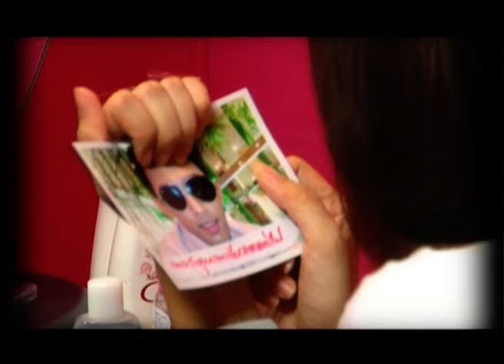เงียบแต่ไม่โง่ - เพียว เพียว [ OFFICIAL MV ]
เพลง เงียบแต่ไม่โง่
ศิลปิน เพียว เพียว
อัลบั้มพิเศษ

เงียบแต่ไม่โง่ : เพียว เพียว

ที่เงียบอยู่ ไม่ใช่ไม่รู้ ไม่แคร์
แต่รู้สึกแย่จนไม่รู้จะพูดอะไร

ขอบอกให้รู้ไว้ ทุกสิ่งที่ธอทำไป
ฉันไม่พูดอะไร อย่าคิดว่าฉันไม่รู้
ถึงจะเห็นเงียบอยู่ แต่ฉันไม่ได้โง่ 🪚